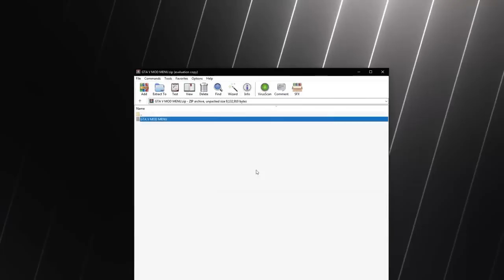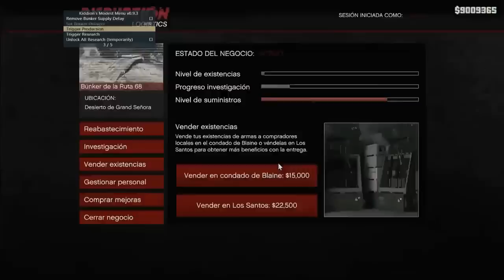GTA 5 BEST MOD MENU| FREE DOWNLOAD + TUTORIAL | JULE 2022 UNDETECTED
Password - 1234

➖GO TO LINK
➖CLICK "DOWNLOAD"
➖Download
➖Unzip the file to any folder/desktop.
➖Open "loader"
➖Use video tutorial.